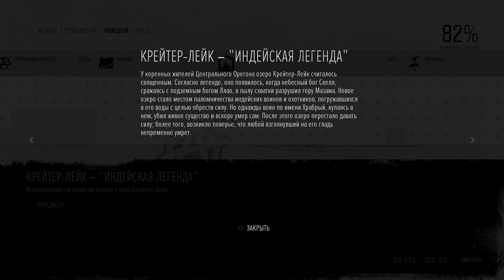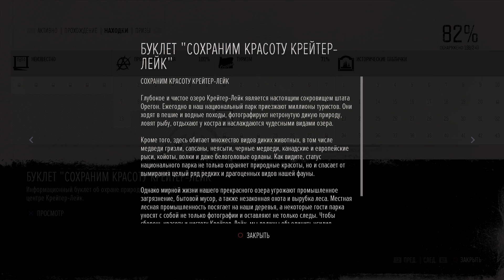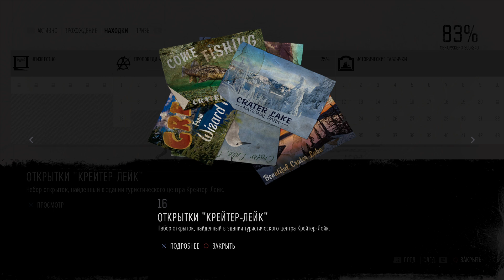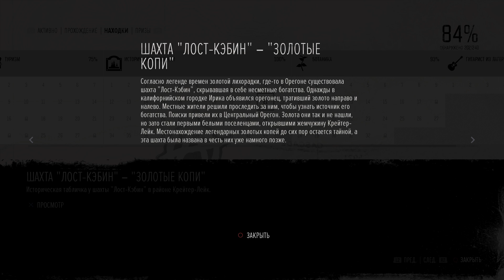ЖИЗНЬ ПОСЛЕ -# 145